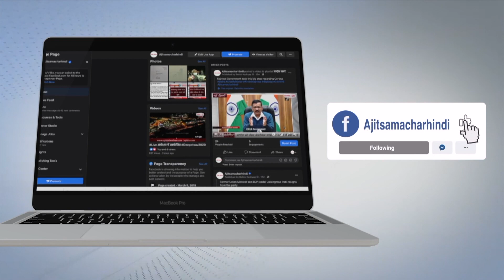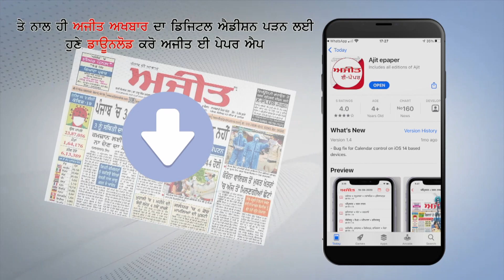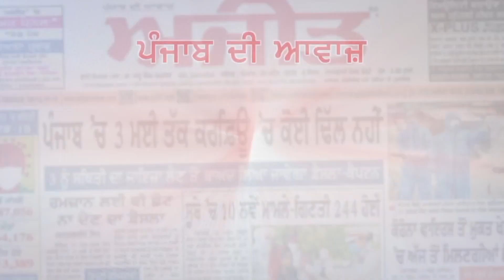ਨਹੀਂ ਚਾਹੁੰਦਾ ਪੰਜਾਬ ਕਾਂਗਰਸ ਦੀ ਸਰਕਾਰ - ਦਲਜੀਤ ਸਿੰਘ ਚੀਮਾ